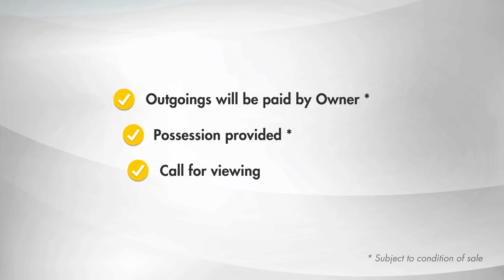[Sold at Owner Auction™] Bandar Tun Hussein Onn - A FREEHOLD 2 Storey House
[Sold at Owner Auction] BANDAR TUN HUSSEIN ONN - A FREEHOLD 2 STOREY HOUSE FOR AUCTION EXCLUSIVELY BY OWNER

Located in Bandar Tun Hussein Onn, a continuously growing township in Cheras, this double storey house provides a comfortable land size of 1,650 sq.ft with 4 bedrooms plus 3 bathrooms.

The area is a perfect location for green sceneries (including a park with lake), bringing out a homely, stress-free and comfortable ambience around the neighbourhood.

The development is 10 minutes drive to AEON BiG Tun Hussein Onn, AEON Mall Cheras Selatan, Amerin Mall, Giant Hypermarket Cheras, Econsave Cheras Selatan and Mahkota Cheras. Grocery shopping can be done in just minutes away from home. Moreover, C180 and the foodie hotspot Cheras Trader Square are only 10 minutes away, where you can find varieties of restaurants and hawker centres that serve authentic Malaysian street food.

Bandar Tun Hussein Onn is primarily served by the Cheras–Kajang Expressway. Most importantly, it is only 5 minutes away from MRT Bandar Tun Hussein Onn (SBK29) that can access to world-class shopping malls such as Suria KLCC, Pavillion KL, Fahrenheit 88, Lot 10 and Starhill Gallery.

This is an in-demand vacant unit and won’t be in the market long for sure! A freehold land makes you worry-free as well as a potential unit for rent due to its convenient and attractive location.

敦胡先翁鎮（Bandar Tun Hussein Onn）永久地契双层排屋，由业主委托 “长茂拍卖行”（马来西亚）进行拍卖。

此双层排屋坐落于蕉赖（Cheras）持续发展中的城镇--敦胡先翁镇，具备1,650平方尺的舒适土地面积，4卧3浴室的设计满足了现代家庭的基本居住空间。

敦胡先翁镇是绿化景观的理想地区，带有湖泊的公园，设施齐全的游乐场，脚车跑道和慢跑跑道，所有设施与住家环境仅仅5分钟之遥，非常方便，为社区住户提供居家及绿色社区，符合市民追求的高质量生活需求。

该双层房屋地理位置无可挑剔去哪都很方便，能轻易满足生活便利。十分钟的车程便可抵达敦胡先翁镇附近的永旺购物商城 (AEON BiG Tun Hussein Onn)，永旺购物中心 【(蕉赖南区) AEON Mall Cheras Selatan】，Amerin Mall，Giant Hypermarket Cheras，Econsave Cheras Selatan 和 Mahkota Cheras。C180商业中心和近年来聚集美食热点的蕉赖商贸广场（Cheras Trader Square）也仅仅距离10分钟车程，这里提供了多样化的餐馆选择，还有最接地气的正宗马来西亚街头食品与本地小贩中心。

敦胡先翁镇紧连着蕉赖-加影高速公路(Cheras-Kajang Expressway)，距离MRT Bandar Tun Hussein Onn地铁站（SBK29）也只是5分钟的车程。便利的地铁线段让住户可通过公交直达世界一流的购物中心如Suria KLCC，Pavillion KL，Fahrenheit 88，Lot 10 和 Starhill Gallery。

永久地契将使您无后顾之忧，其便利诱人的地理位置，使该单位非常有潜力作为出租单位。这是一个非常抢手且需求量旺盛的热门单位，一旦推出市场上相信会快速售出！手快有，手慢冇！